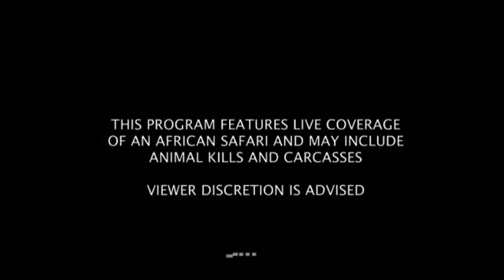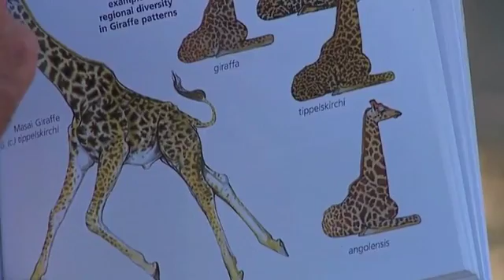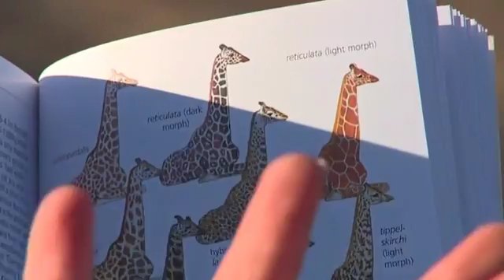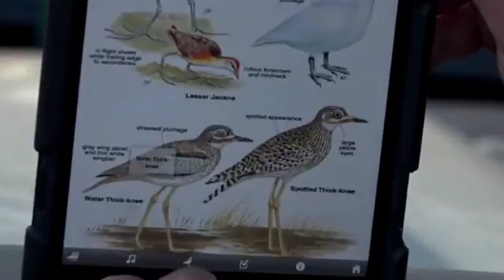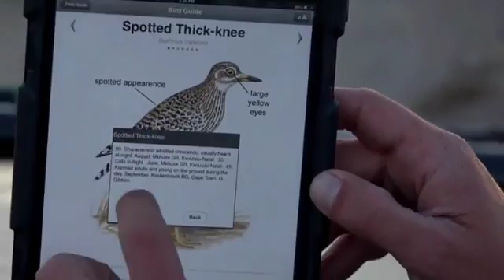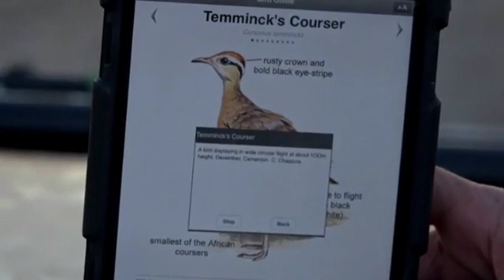Safari Live Videos-Sunset Safari- Aug 13, 2016- Full Length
-Sunset Safari- Aug 13, 2016- Full Length